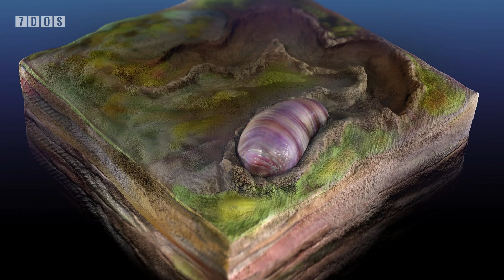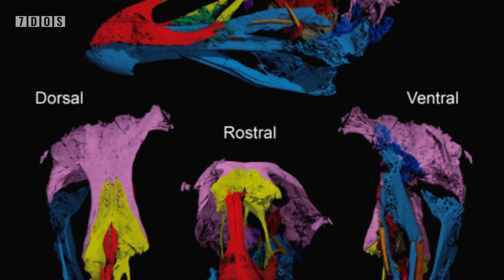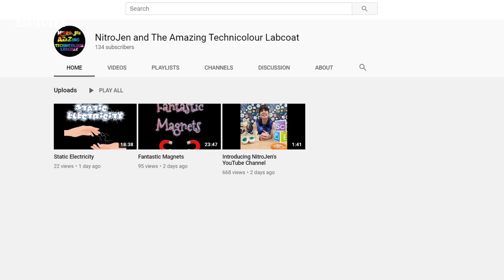Ancestor of All Bilateral Animals & Amazing New Bird Fossil - 7 Days of Science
Quarantine day 2 - it's not looking good lads.